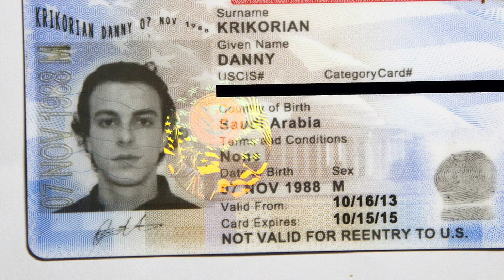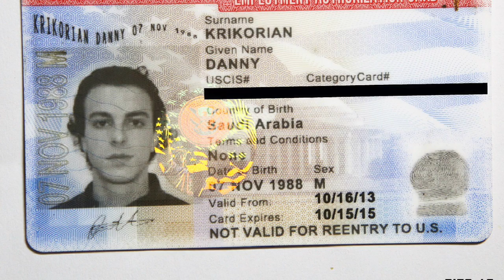2. KRIKOS - The Numbers (prod. KRIKOS)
Rise of the Eastern Son
Colours of the Culture
Production Credits: KRIKOS

1. KRIKOS - 307 Intro (prod. KRIKOS)
2. KRIKOS - The Numbers (prod. KRIKOS)
3. KRIKOS - Chinese Delegation (prod. KRIKOS)
4. KRIKOS - Isa Interlude I (prod. KRIKOS)
5. KRIKOS - Loafers (prod. KRIKOS)
6. KRIKOS - Palmyra (prod. KRIKOS)
7. KRIKOS - Employment Authorization (prod. KRIKOS)
8. KRIKOS - Isa Interlude II (prod. KRIKOS)
9. KRIKOS - Rise of the Eastern Son (prod. KRIKOS)
10. KRIKOS - The Orient Express (prod. KRIKOS)
11. KRIKOS - The New Left ft. NIKO IS (prod. KRIKOS)
12. KRIKOS - Isa Interlude III (prod. KRIKOS)
13. KRIKOS - Fox Mink ft. NIKO IS (prod. KRIKOS)
14. KRIKOS - Afraid to be King (prod. KRIKOS)
15. KRIKOS - The Road to Damascus Outro (prod. KRIKOS)

Danny Krikorian aka KRIKOS was born in Riyadh, Saudi Arabia. He immigrated to the US when he was 6. He began his music career in Orlando, FL, where he would eventually meet Thanks Joey & NIKO IS many years later. Together, they formed Colours of the Culture, an artistic collective. This will be the debut album by KRIKOS as an artist. The piece is produced entirely by himself. You can also find his recent production featuring Talib Kweli